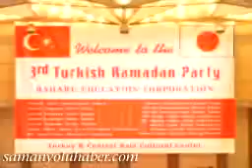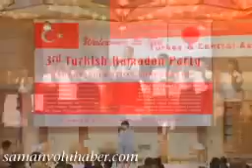Fethullah Gülen: Diyalog sofrası Japonya'da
Türk Eğitim Şirketlerinden Baharu Tokyo'da İftar Yemeği verdi. Japon Minikler Türkçe Barış şarkıları Söyledi.